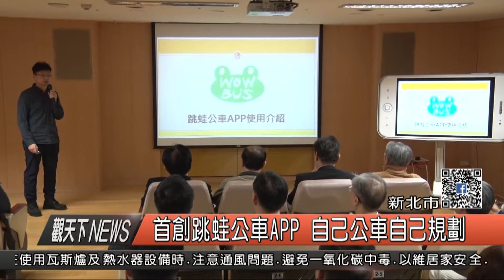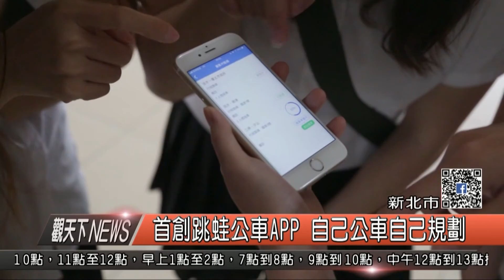1070131觀天下新聞01 新北市首創跳蛙公車APP 自己公車自己規劃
新北市交通局為了讓民眾可以簡單方便表達對新闢公車路線的需求，特別與新北市公車公會合作開發跳蛙公車APP，並且在31日召開記者會對外公布，未來民眾可以透過此APP自己規劃路線，輸入要去的地方及希望幾點到，之後只要募集到一定人數，路線就會在20天內決定出來。